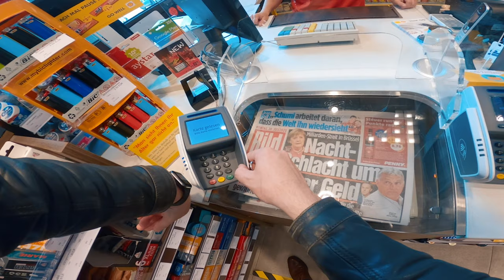ВЖИК | Готовлю себя к практическому экзамену в мотошколе, катаюсь по Берлину.